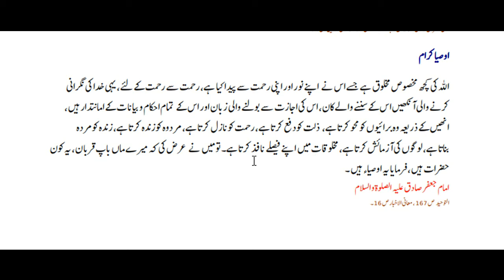Aqwal e Masoomeen a.s part 55| Awsiya e Karam| Jaffery Official